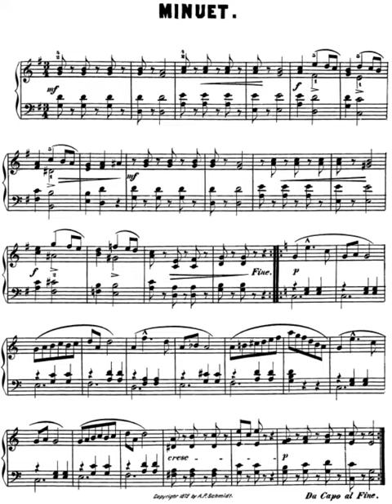George Marston - Minuet